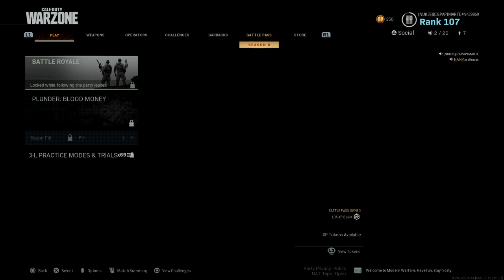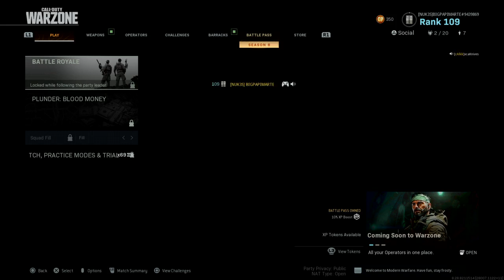Dub w dyl!!!!